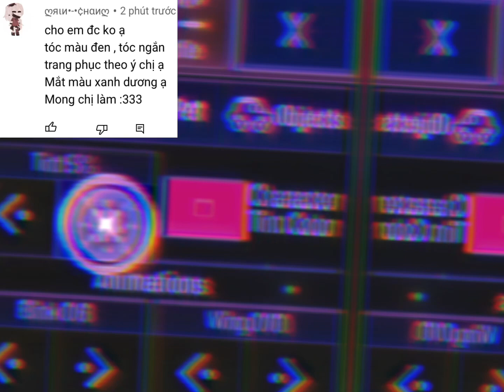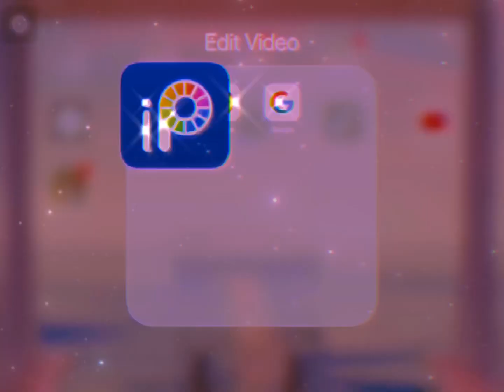✨ Chuyên Mục Tặng OC ✨ 1 / 5 ( Mô Tả )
Nhạc : Bread
Nhạc Cuối : Rằng Em Mãi Ở Bên

do là mình đã lựa ra 5 bạn để tạo OC rồi
NÊN
vui lòng không xin OC của các bạn để mình tạo dưới mọi hình thức :)